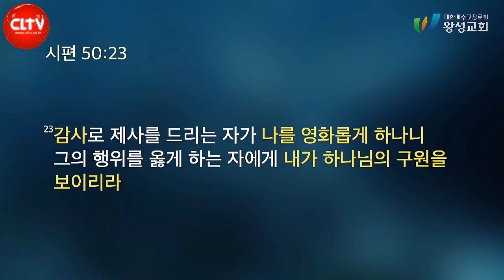CLTV파워메시지ㅣ길요나 목사의 에베소서 강해(14회)ㅣ'어떻게 살 것인가?'